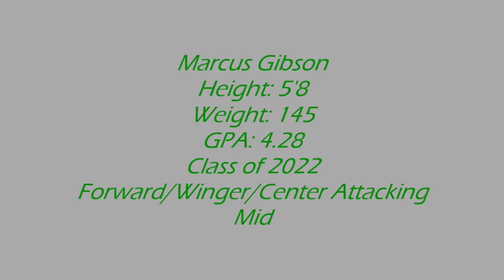Lyon College ID camp Nov 14th